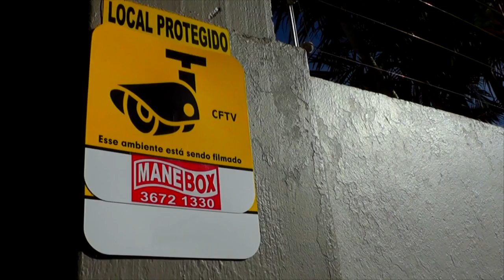TAXISTAS E AMIGOS FARÃO HOMENAGEM AO JOVEM "KANJICA".